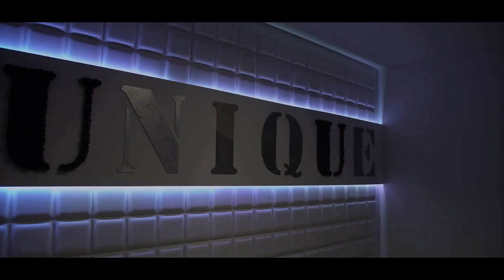Loft Design System Dekor 28 - Gif Maker DaddyGif.com (see description)